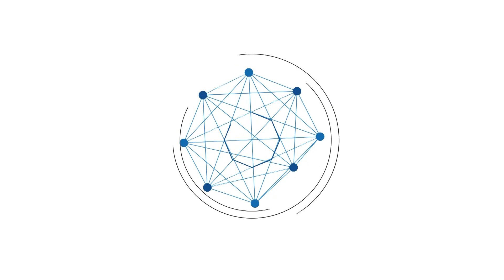Panik Warga Tidak Bisa Tidur Dampak Banjir Rob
BANJARMASIN- Mulai pukul 24.00 WITA, hujan lebat disertai angin ribut melanda beberapa wilayah di Kalsel, begitu juga yang terjadi di Kota Banjarmasin, Rabu (8/12), cuaca ektrim membuat warga menjadi panik pasalnya mereka yang tinggal dekat bantaran Sungai Barito mengalami banjir rob.

Banjir Rob yang terjadi dibantaran beberapa Kecamatan Kota Banjarmasin membuat warga yang mengalami menjadi was-was karena air pasang yang tidak biasa, keadaannya cukup dalam, seperti dikawasan paling parah dampak air pasang, diwilayah Banjarmasin Barat, salah satunya Jalan Jafri Zam-Zam hingga Rawasari.

Hingga dinihari warga Rawasari tidak bisa tidur karena air terus naik hingga masuk dalam rumah, terlebih hujan terus mengguyur, sebagian besar warga hanya bisa berdiam didepan rumah sambil berjaga-jaga, dibantu relawan dari Damkar dan BPBD berkeliling mencari warga yang ingin dievakuasi.

 Lain halnya warga Pembangunan l, Mulawarman, dari pukul 24 00 wita hingga dinihari mereka tidak tidur justru ramai-ramai keluar rumah membersihkan sampah-sampah yang larut dari TPS yang ada di Jalan Jafri Zam-Zam mengapung larut terbawa arus air ke pemukiman mereka.

Tidak hanya pemukiman warga saja, ruas jalan Kota Banjarmasin banyak yang terendam, seperti Jalan Sutoyo, Jalan R Suprapto, Jalan Lambung Mangkurat, Jalan Hasan Basri, Jalan Belitung dan Jalan Perintis Kemerdekaan, dan sebagian pemukiman terjadi pemadaman listrik seperti di kawasan Seberang Masjid dan Kampung Melayu, Banjarmasin Tengah. (Aya Sugianto)